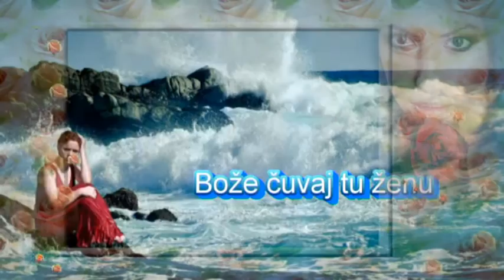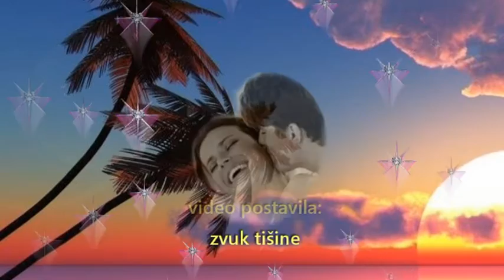Bože čuvaj tu ženu - Zlatko Pejaković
Bože,čuvaj tu ženu 👩

O Bože, čuvaj tu ženu
idu vremena teška
ljudi su ponekad grubi
ona je hrabra al' nježna.

O bože čuvaj to blago
slaži joj da ću doći
nek' čini šta joj je drago
nek' sama ne bdije noću.

Lako je umrijeti sretan
kad znaš da čeka te neko,
da neko misli na tebe
i onda kad si daleko.
Ustajte srodne duše
i u vis dignimo čaše
za one koji nas vole
za one najbliže naše.